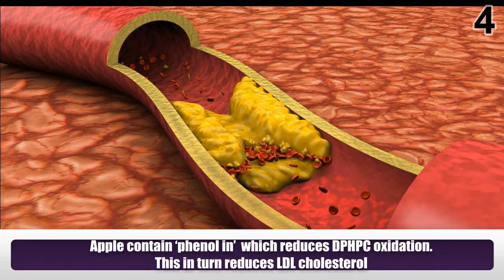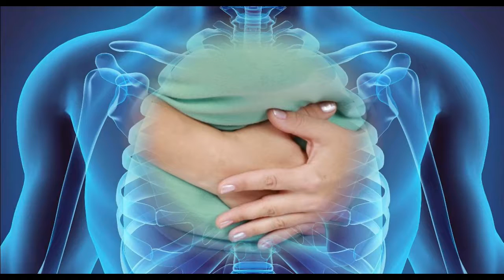11 Benefits of Apple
Like BENJAMIN FRANKLIN said “An apple a day keeps the doctor away”. It blooms  in the spring simultaneously with budding of the leaves. Fruits usually mature in autumn. Some of its benefits are.
1) It contains ‘flavonoids’ which helps in reducing death due to coronary heart disease.
2) It contains anti-oxidants which prevent premature aging and wrinkling of the skin.
3) It has a property of anti-proliferative activity which helps in inhibition of tumor or cancer cells.
4) Apple contain ‘phenol in’  which reduces DPHPC oxidation. This in turn reduces LDL cholesterol.
5) It’s peel contains ‘Quercetin’ which helps to reduce type2 diabetes. Regular conception of apple may reduce blood glucose level.
6) It will help in reducing risk of oxidative brain damage like memory loss, Parkinson’s disease and Alzheimer’s disease.
7) It is rich in ‘hesperitin and naringenin, which is best in aiding lung function. It also inhibits chronic obstructive pulmonary disease.
8) It helps in increasing forced expiratory volume. This will in turn help in healthy functioning of the lungs.
9) A regular conception of apple helps in reducing cardiovascular disease to about 13 to 22%.
10) It is a fiber rich food. This fiber helps in reducing diverticulitis, constipation and hemorrhoids
11) It helps in reducing weight mainly in middle aged overweight women.

Meet Dr. Purushothaman@Centre For Human Perfection:
About Dr. Purushothaman:
Dr.Purushothaman'sBooks @ Amazon.com
Living In Wellbeing Books@ Kindle